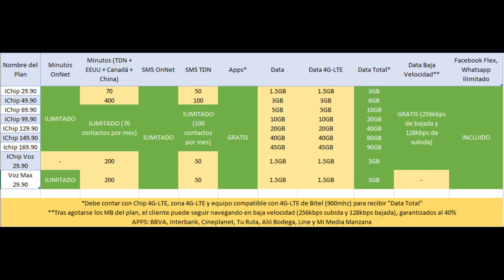Bitel aumenta sus planes IChip, hasta 90GB